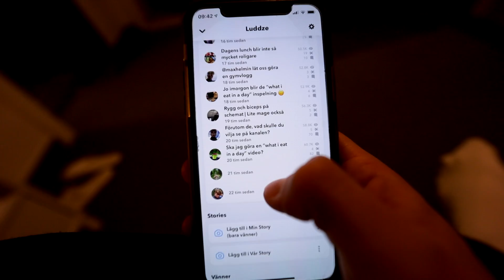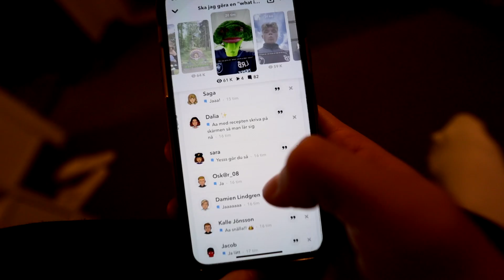WHAT I EAT IN A DAY! (för att gå ner i vikt)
Vill ni ha en del 2? När jag äter mer!

Innan du drar, kom ihåg att:
- Aktiverar notiser🔔
- Gilla videon 👍🏻
Tack på förhand!! //Ludvig

*Då jag är ambassadör för Pandy så kan deras produkter förekomma i mina videoklipp*